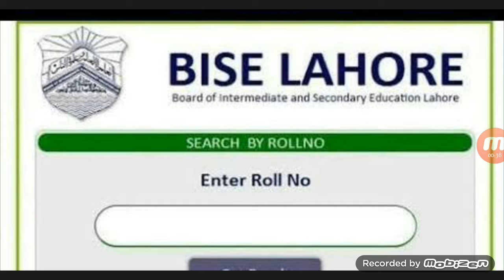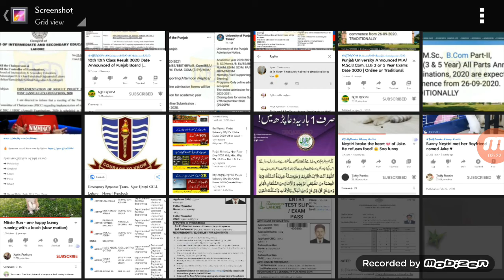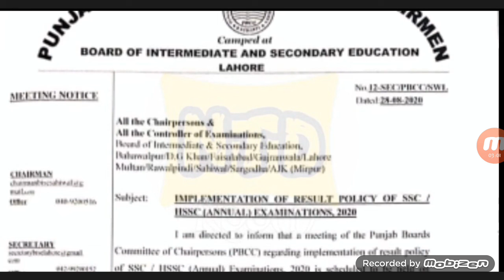12th Class Result Date Announced 2020 | 10th 12th Class Confirm Date | Intermediate Result 2020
12th class Result Date Announced
Intermediate Result Date Announced
12th class ka Result kab aayega
Intermediate Result 2020
10th Result 2020 date Announced

pskb Admissions
Pakistan school Opening Date Announced
schools
college
univerty
Lahore board
online Exams
online classes

gcuf
agriculture university faislabad
pskb Admissions

Allah Hafiz,